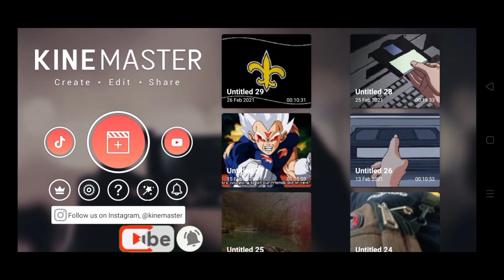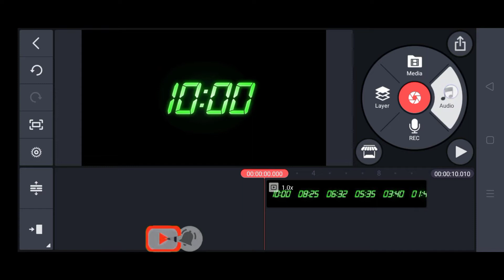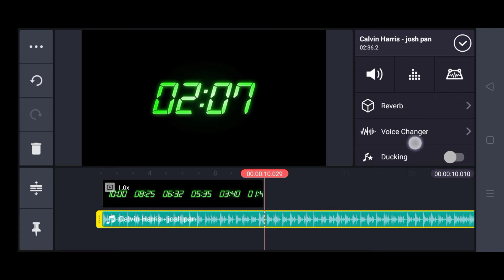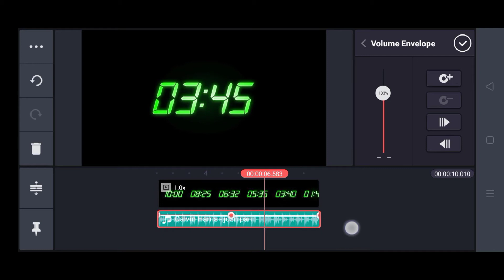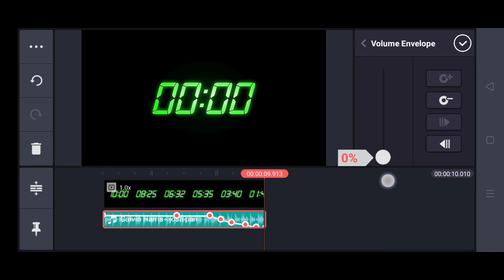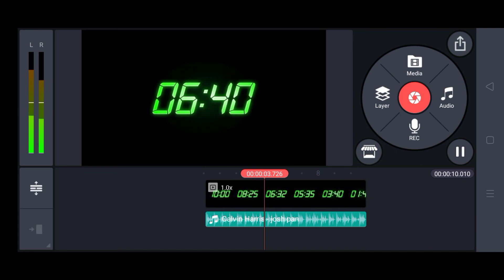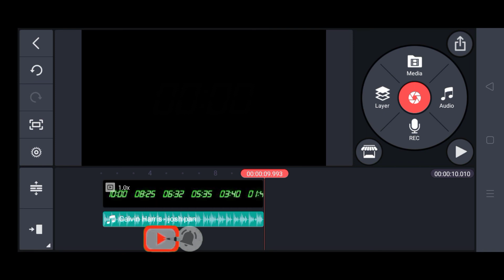How to Edit Music and Video in KineMaster Tutorial || Arc'angel Tv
In KineMaster Apps it so easy to edit your Music and Video and all of features in KineMaster you can use into your Channel Video to Edit Music and Video.

For more KineMaster Video Tutorial